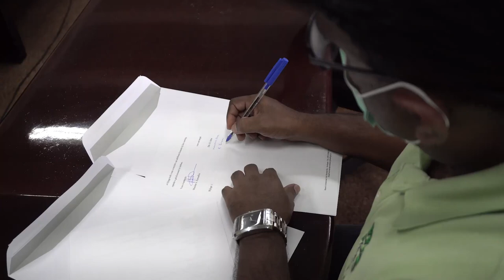COVID-19 JOURNAAL AFLEVERING 25